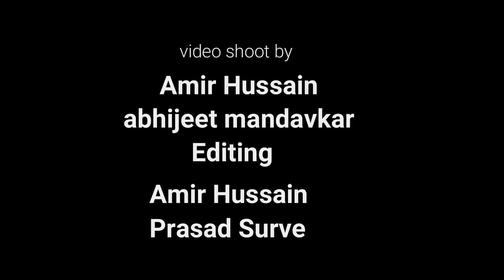Rohittt_09_ Portfolio shooting by Amir Hussain ll Ninetales Studio Films ll 06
Model - Rohittt_09_

Special thanks
Lap Studio